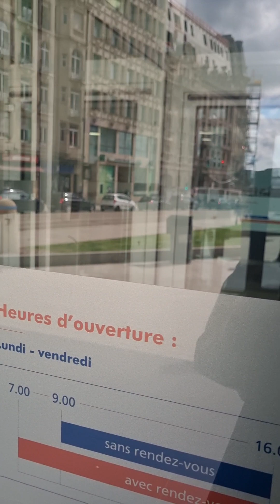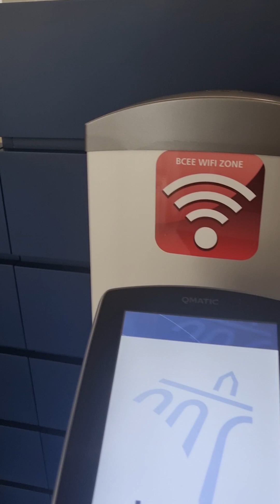IF YOU ARE LOOKING FOR A COUNTRY TO VISIT THEN WATCH THIS.(2)